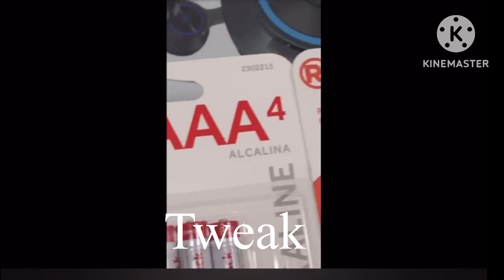Octonauts as vines part 1